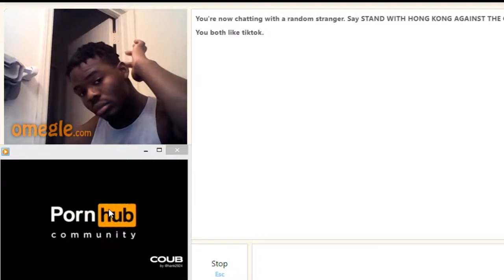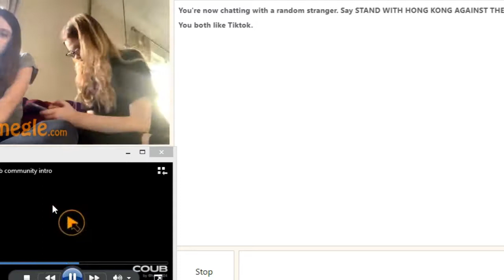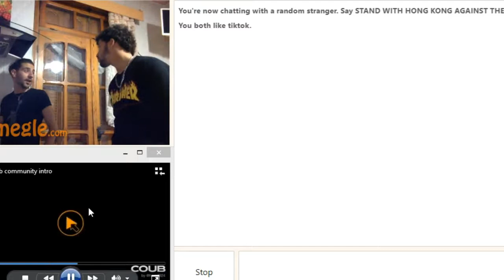I MET MIA KHALIFA|PLAYING PORNHUB INTRO ON OMEGLE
PLAYING PORNHUB INTRO ON OMEGLE AND CAPTURING THE REACTIONS
AND MIA KHALIFA IS THERE TOO!
JUST KIDDING!
-BYE-